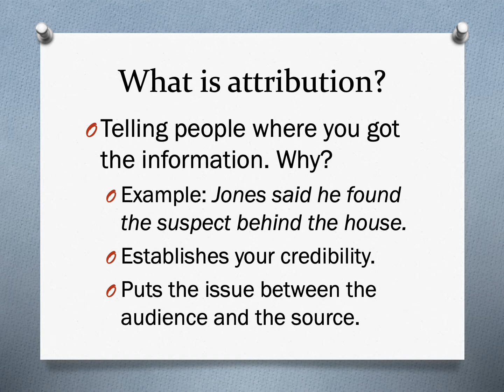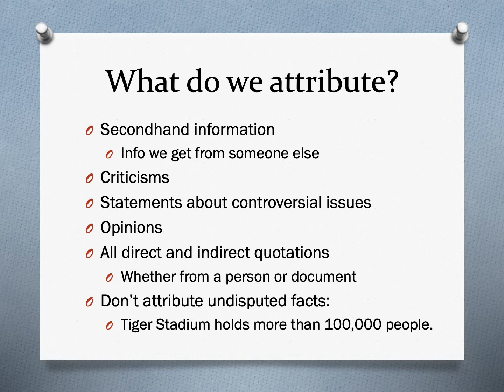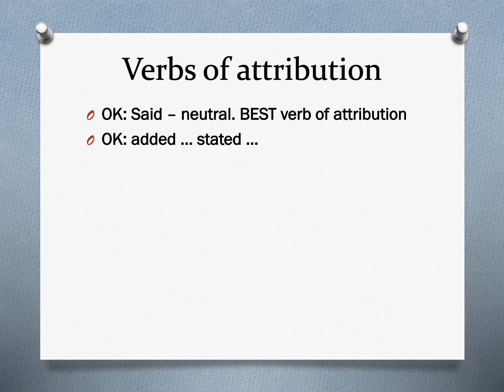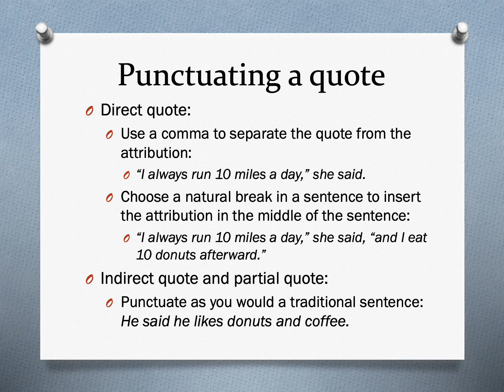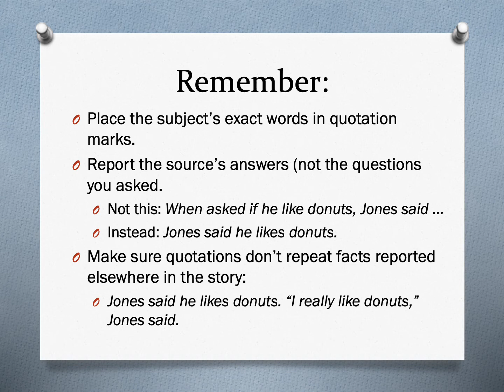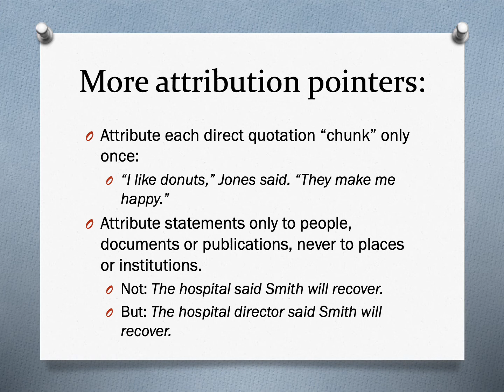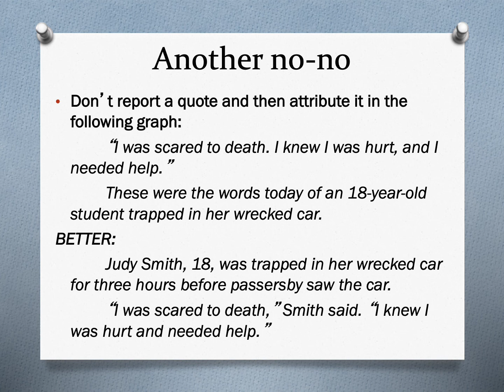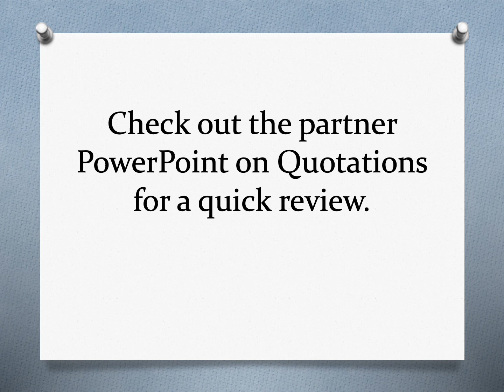Attribution Pointers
This short presentation gives some basic pointers on attribution: what it is and how to use it in a story for print or the web.